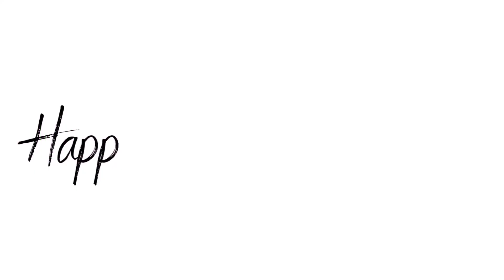A Love Letter to Mothers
Happy Mothers Day!